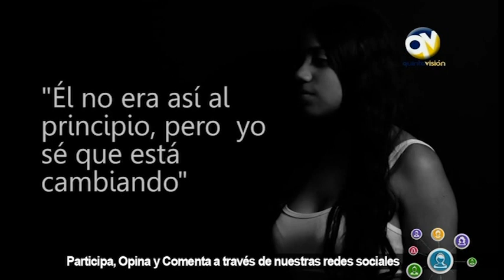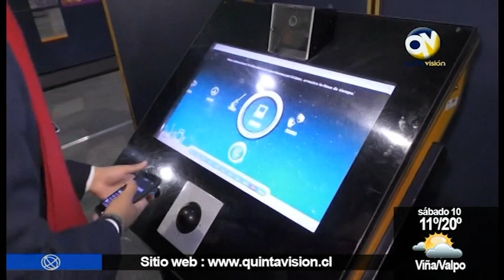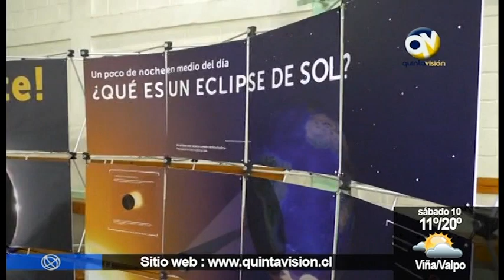QV Noticias 09 noviembre 2018